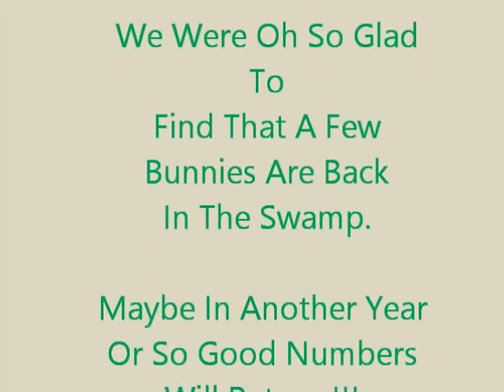Out For A Run At Lice Lake 7 Nov 2013